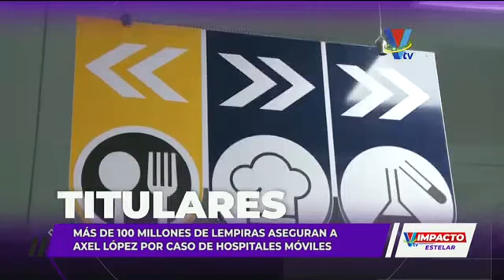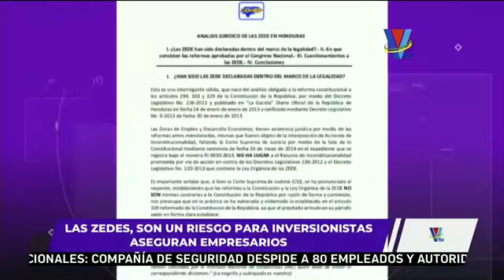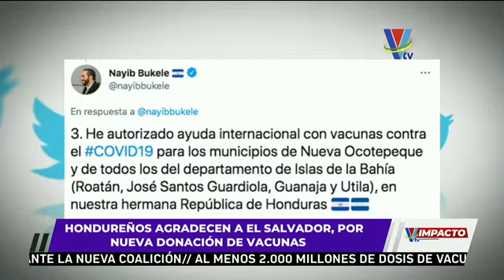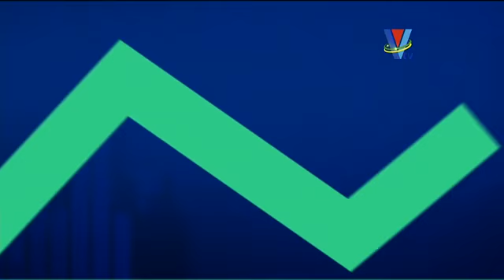Impacto VTV Estelar: Programa del 03 de Junio de 2021